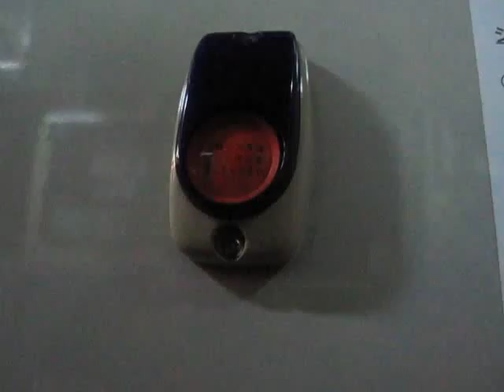【故障？】何度でも押せる降車ボタン。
京都市バス81号系統にて。何度押しても反応するようです。小さい子どもなら大喜びでしょうね・・・低画質ですいません。